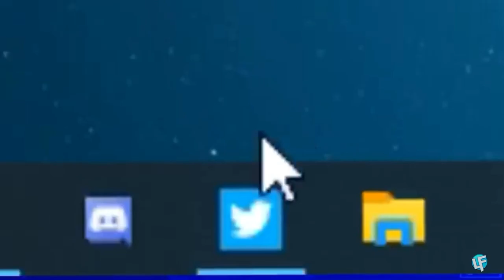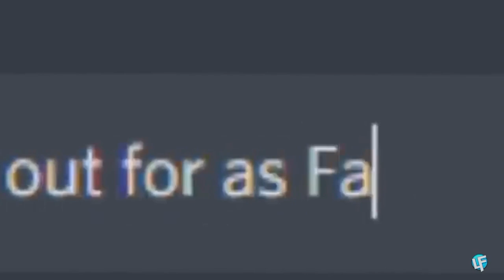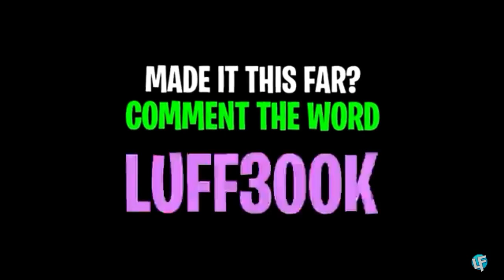Trying out for my own clan in Fortnite I was hacking